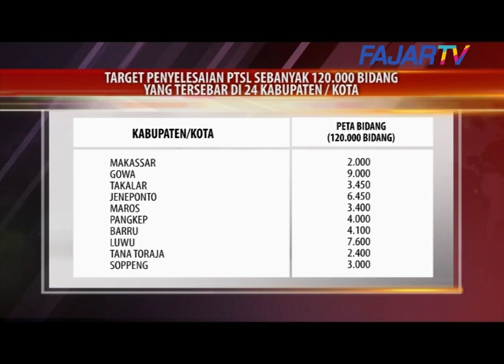Tanah Belum Bersertifikat di Sulsel Jumlahnya Masih Berkisar 4,7 Juta Bidang~FAJAR TV